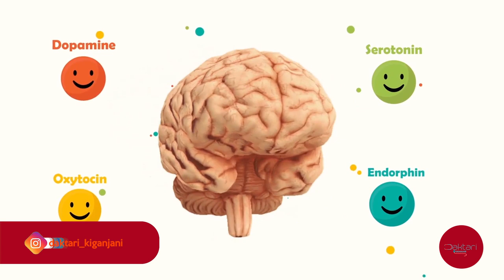Daktari Kiganjani;(sehemu ya pili) Faida 10 za kubusu watoto / Wasiopenda kubusiana wafanyeje ?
-Je nitamaduni zetu kuwabusu watoto?
-wanaofanya hivyo huleta faida gani kwa watoto wao?
-watoto wanao busiwa huwa na tofauti gani ulikiliganisha na wale wasio busiwa

Kuna dhana ya watu kutokupenda kabisa kubusiana. Hawa  huwa na shida au wapo tuu sawa?
-Ushauri gani tunawapatia wale wasiopenda kubusiana?

mawasiliano;
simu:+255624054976